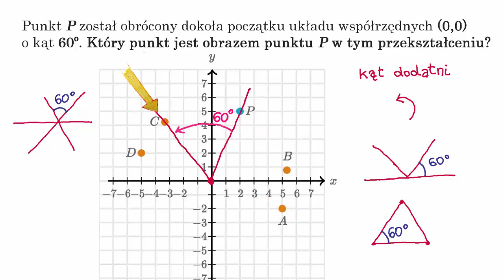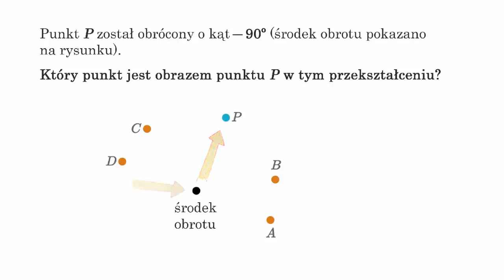Obroty punktów na płaszczyźnie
Fundacji AVIVA.